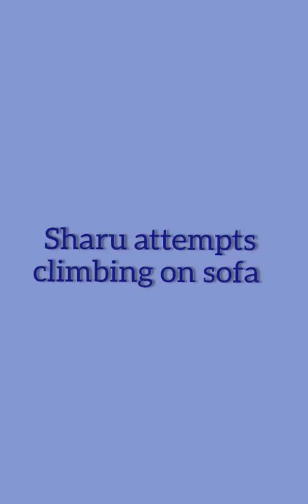Lockdown days- costliest Head Massage ever